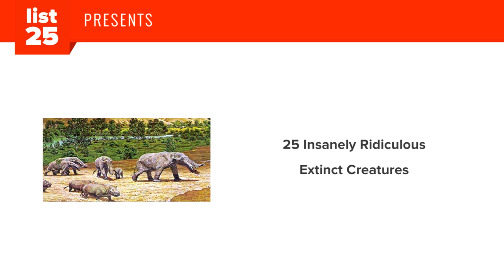25 Insanely Ridiculous Extinct Creatures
Millions of species have come in and out of existence without us even knowing. Most people are familiar with the most commonly talked about, the dinosaurs, but here we bring you some lesser-known but absolutely ridiculous (and sometimes terrifying) creatures to have walked the Earth.

Preview:
Passenger Pigeon
Platybelodon
Diprotodon Optatum
Poop-eating snail
Woolly Mammoth
Woolly Rhinoceros
Pig-Footed Bandicoot
Dodo Bird
Tasmanian Tiger
Dunkleosteus
and more...

and